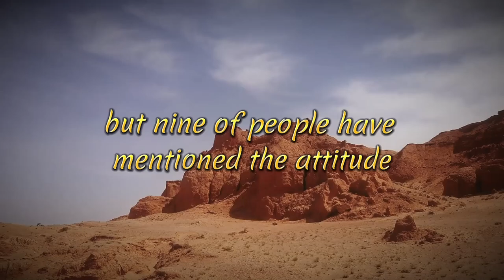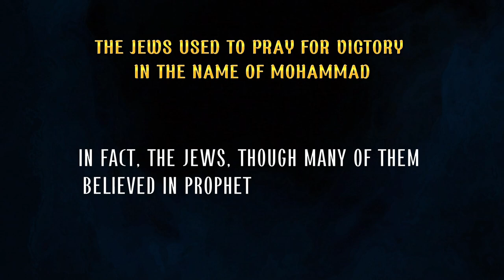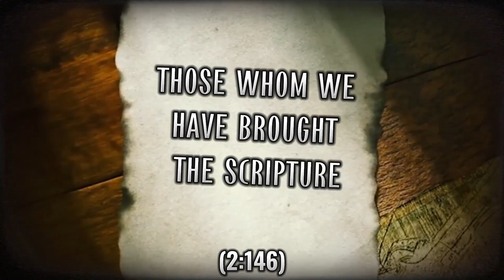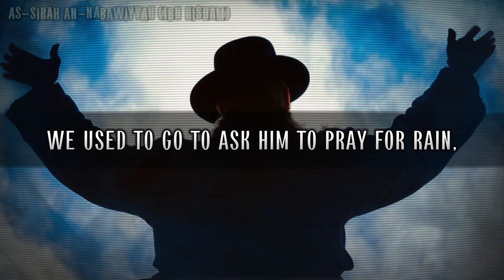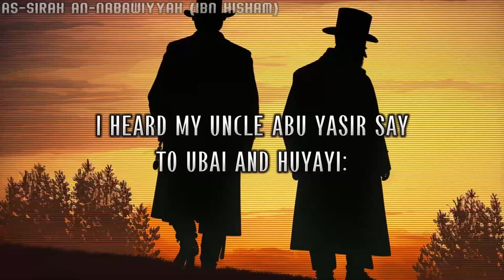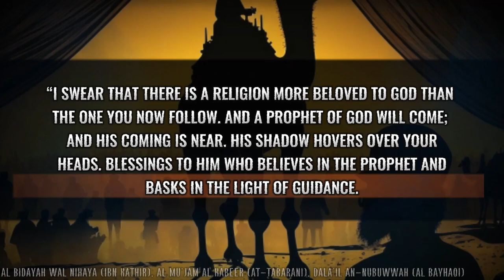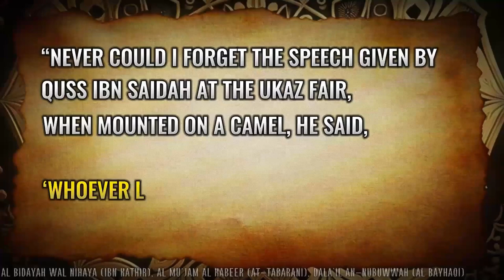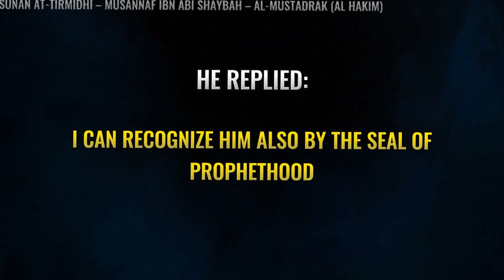The Shocking Reason Why Jews Refused Prophet Muhammad (PBUH) as Their Prophet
📽️ In this video, we will discuss a collection of authentic narrations telling the story of the Jews and the Christians of 7th century Arabia in the context of the appearance of the new Arabian Prophet, Muhammad PBUH.

🔗 Share the video to spread the Dawah.